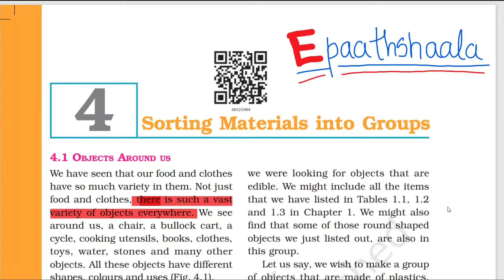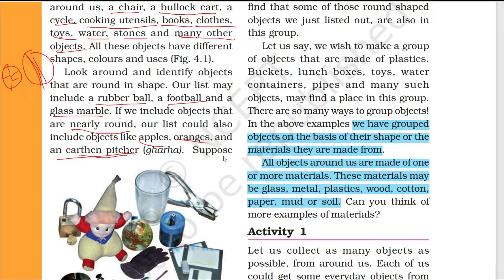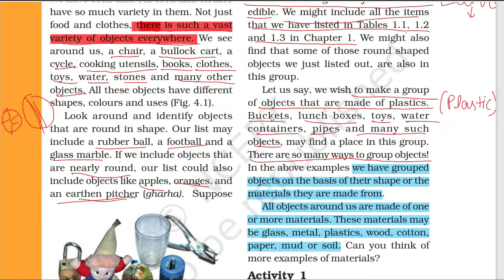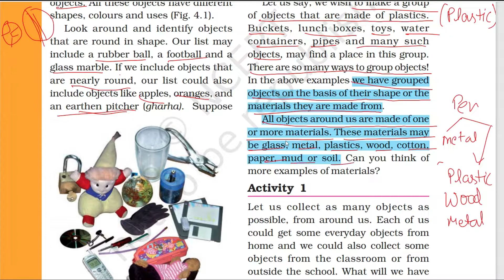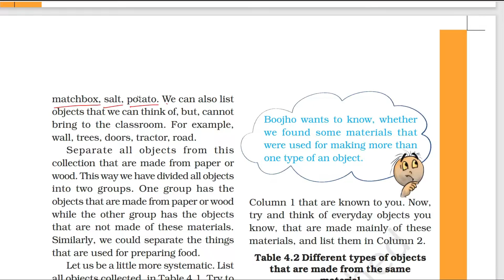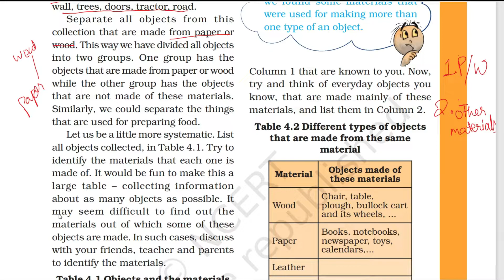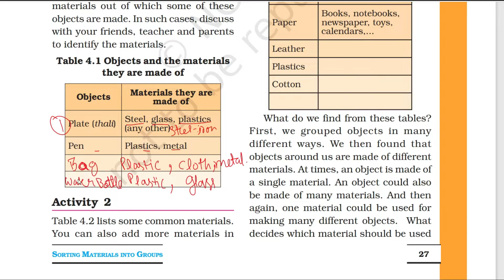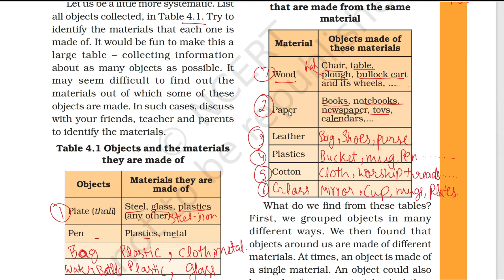NCERT CH- 4 Sorting materials into groups | Class 6 Science | Part- 1 | New series @cbsejanta ​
Namaskaar Dosto, is video mein aapse NNCERT CH-3 fibre to fabric | Class 6 Science | Part- 2 | New series  @Epaathshaala    ​New series ke bare me baat karunga. Mujhe umeed hai ki yeh video aapko pasand aayegi.

Best wishes
VIJAY KUMAR

Important Questions for Class -6
chapter-4 Sorting materials into groups
1. Why do we need to group materials? Give one reason.
Ans: We often group materials for our convenience. It helps to describe their properties.

2. Suggest two bases on which we can group objects.
Ans:
(i) Material used in making the object, e.g. wood or metal/plastic.
(ii) Material of the object is soft or hard, or substance is soluble or insoluble in water.

3. Is a substance which can be compressed soft or hard?
Ans: Soft.

4. Select a lustrous material out of the following substances:
Ans: Aluminium.

5. Which material is generally used for making pens?Wood, aluminium, plastic, cotton
Ans:Plastic or metal.

6. Is oil soluble in water?
Ans: Oil does not dissolve in water so it is insoluble in water but floats on the surface of water.

7. Name two objects which are made from opaque materials.
Ans: Wooden doors, blackboard/steel plate.

8. What is common between salt and sand?
Ans: Both have mass and are in solid state.

9. List three liquids which are transparent.
Ans. Water, alcohol and Acetone/Benzene.

10. Write two substances which are made from leather.
Ans: Belt and shoes.